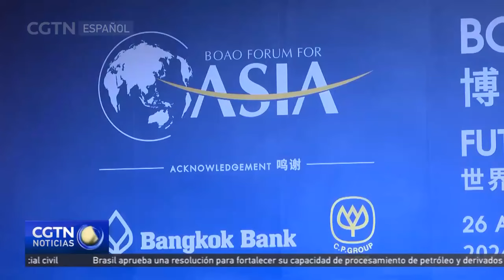La mesa redonda del Foro de Boao para Asia se celebró en Bangkok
El 26 de agosto, el Foro de Boao para Asia celebró en Bangkok, capital de Tailandia, una mesa redonda con el tema "El futuro del mundo: desde una perspectiva asiática". El miembro del Buró Político del Comité Central del Partido Comunista de China, o PCCh, y ministro de Relaciones Exteriores, Wang Yi, envió una carta para felicitar la apertura de la reunión.